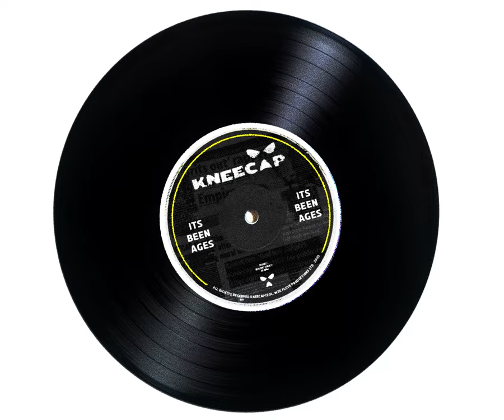KNEECAP- ITS BEEN AGES (Official Music Video)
Lirici le Móglaí Bap & Mo Chara

Beat produced by Willhouse

Spice added by Toddla T

Video by Peadar Ó Goill